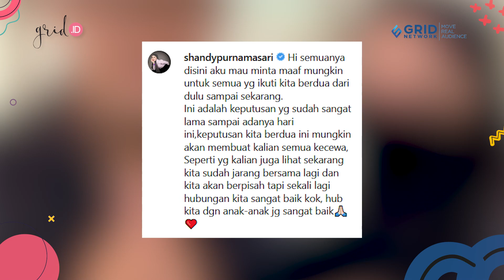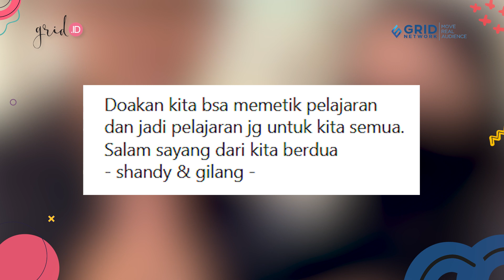HOT NEWS! SHANDY PURNAMASARI Umumkan Berpisah Dengan Gilang JURAGAN99!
GRID HOT NEWS! SHANDY PURNAMASARI Umumkan Berpisah Dengan Gilang JURAGAN99!

CN

EDITORIAL OFFICE

ADVERTISING